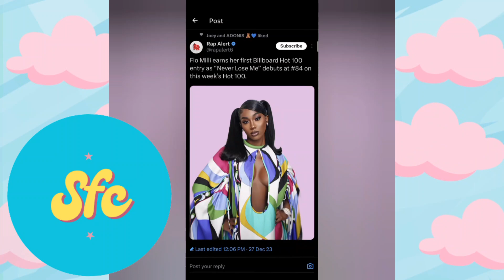Flo Mili Hits The Billboard Hot 100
MY GIRL HAS DONE IT‼️ Beyond proud